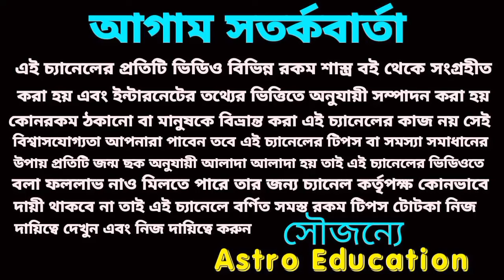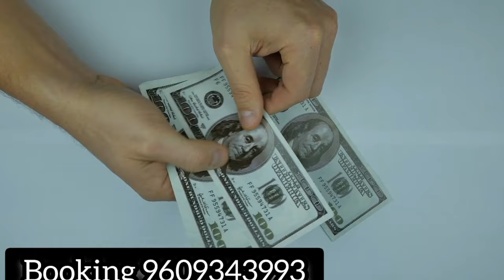মা কালীর আশীর্বাদে সাত রাশি কোটিপতি হবে!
মা কালী আশীর্বাদ  সাতরাশি কোটিপতি হবে